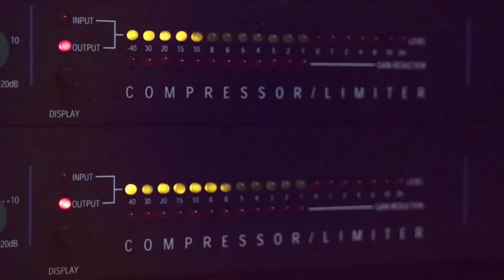دحية ويلو يا ويلو السبعاوي انجنننن رسمي ههههه 2020 مع تسجيلات حرزالله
دحيه سالم
  دحيه ايمن
 دحيه معين
 دحيه الزعبور
  دحيه عماد
  دحيه يا
  دحيه يوسف
  دحيه ابو
  دحيه بدويه